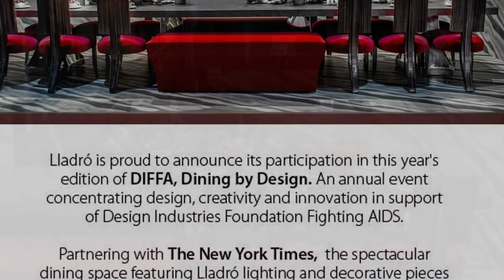Luxury Interior Design Featured at DIFFA Dining By Design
Luxury Interior Design was featured at DIFFA Dining By Design. The New York Time partnered with Lladro for an incredible installation conceived by Darrin Varden